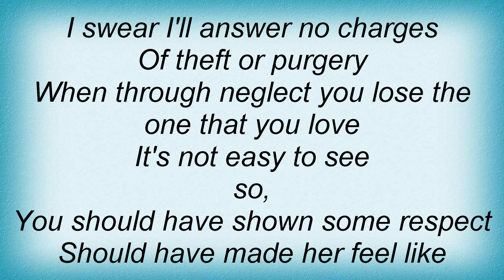Smokie - Respect Lyrics